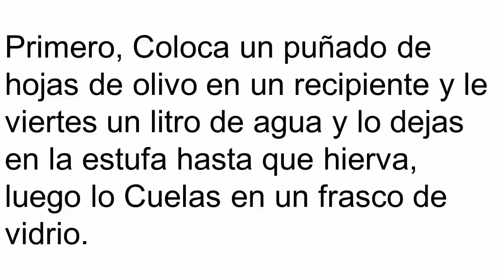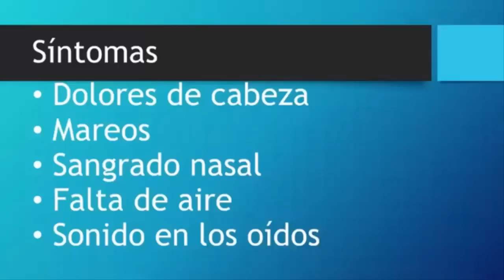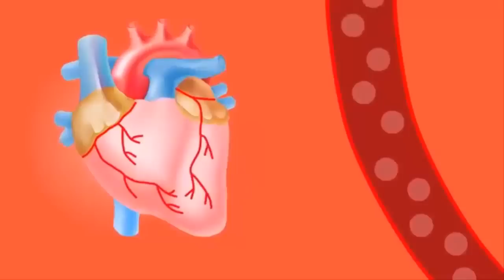Como Bajar La Presión Arterial 💥 TOP 7 Alimentos Para Bajar la Presión Alta (GARANTIZADOS)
Si deseas saber Como Bajar La Presión Alta con alimentos naturales o bien, deseas bajar la hipertensión, este vídeo será de gran ayuda para ti.

La presión arterial alta es una condición peligrosa que puede dañar su corazón. Afecta a una de cada tres personas en los Estados Unidos y a mil millones de personas en todo el mundo. El ejercicio es una de las mejores cosas que puede hacer para disminuir la presión arterial alta. El ejercicio regular ayuda a que su corazón sea más fuerte y más eficiente para bombear sangre, lo que disminuye la presión en sus arterias.

De hecho, 150 minutos de ejercicio moderado, como caminar, o 75 minutos de ejercicio vigoroso, como correr, por semana pueden ayudar a disminuir la presión arterial y mejorar la salud de su corazón. Además, hacer aún más ejercicio reduce su presión arterial aún más, según el Estudio de salud de los caminantes nacionales.

Caminar solo 30 minutos al día puede ayudar a disminuir la presión arterial. Más ejercicio ayuda a reducirlo aún más.

Reduce tu ingesta de sodio.
La ingesta de sal es alta en todo el mundo. En gran parte, esto se debe a los alimentos procesados ​​y preparados.

Por esta razón, muchos esfuerzos de salud pública están dirigidos a reducir la sal en la industria alimentaria.

En muchos estudios, la sal se ha relacionado con la hipertensión arterial y los eventos cardíacos, como el derrame cerebral.

Sin embargo, investigaciones más recientes indican que la relación entre el sodio y la presión arterial alta es menos clara.

Una razón para esto puede ser las diferencias genéticas en cómo las personas procesan el sodio. Alrededor de la mitad de las personas con presión arterial alta y una cuarta parte de las personas con niveles normales parecen tener sensibilidad a la sal.